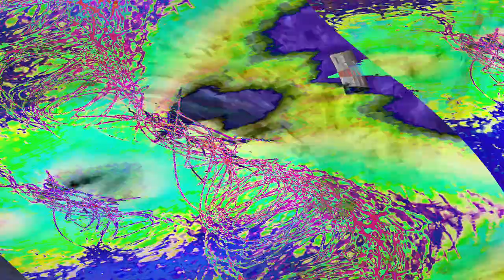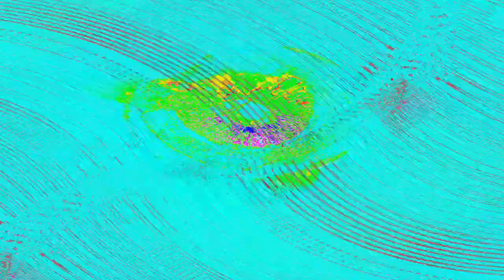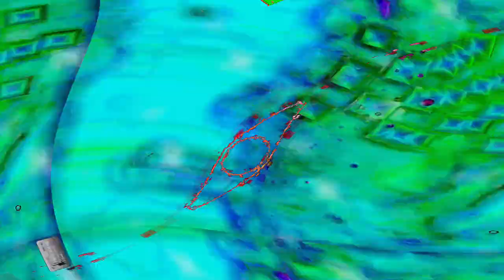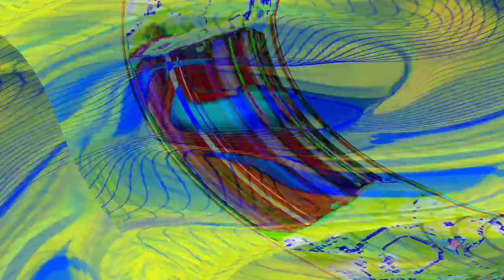[EPILEPSY WARNING] Movie 24 04 24 16h53m09s